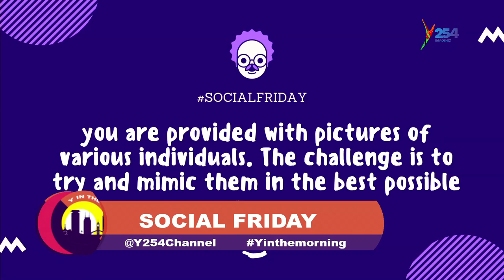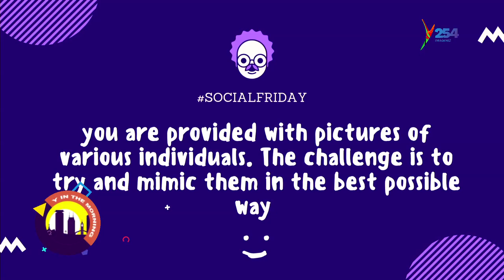Sergent Nyakundi || Nilikuwa nafanya Comedy na Mammito, tunalipwa Mchele na Maharagwe